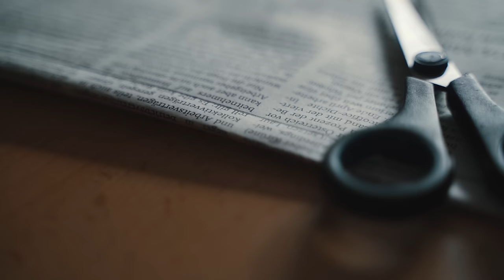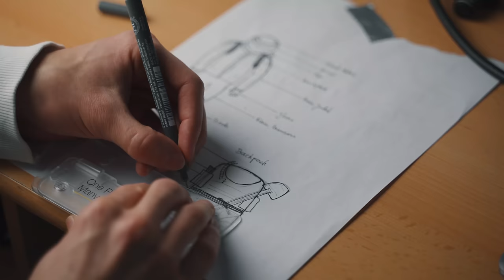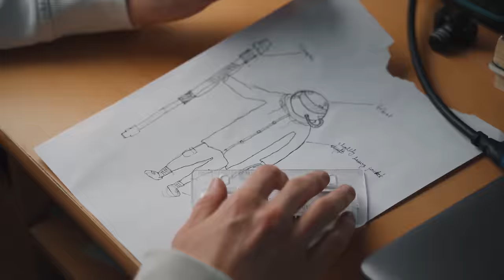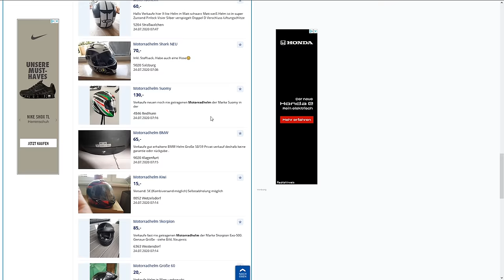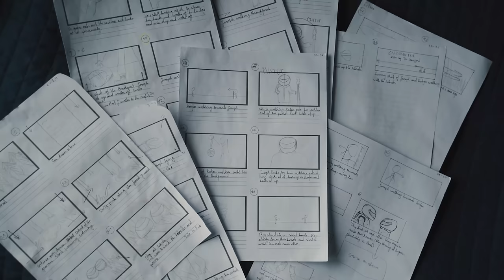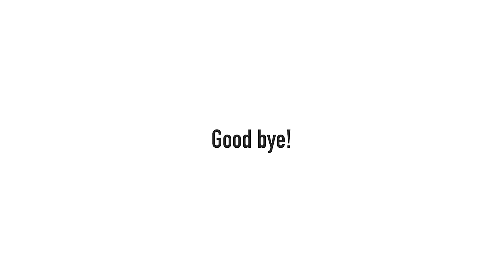Making a Short Film - Pre Production, Props Building etc. // Behind the Scenes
In this video I'm showing you some behind the scenes content from my recently released short film ENCOUNTER. This episode is all about the Pre-Production - enjoy! :)

Music used in this video: Dylan Sitts - Park Inn, Dylan Sitts - Cashmere

This video was shot with:
Rode Video Micro
Neewer 60x60cm Softbox